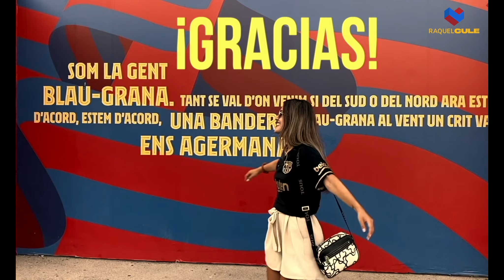🔥HINCHA DEL BARÇA REACCIONANDO AL BETIS 2-2 FCBARCELONA 😳 REACCION A LOS PENALTIS 😳 A LA FINAL 🚀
NOS VEMOS EN EL PRÓXIMO REACCIONANDO EL DOMINGO EN LA FINAL DE LA SUPERCOPA → MADRID VS BARÇA 😳